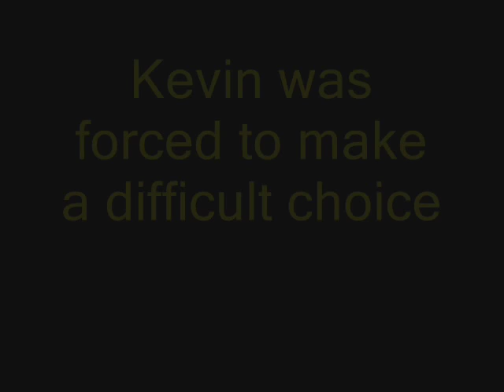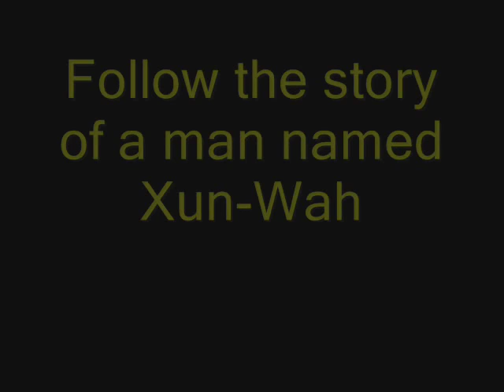Kevin Li: The Documentary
THIS DOCUMENTARY IS COMING OUT SOMETIME DURING THE WINTER IF I FEEL LIKE IT MOTHERFUCKERS LELEL  LOLXD